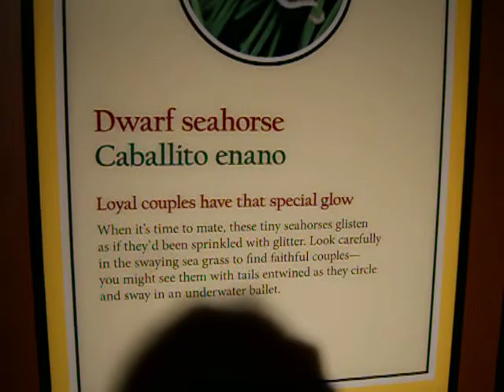The Secret Life of Seahorses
New exhibit at the Monterey Bay Aquarium :)